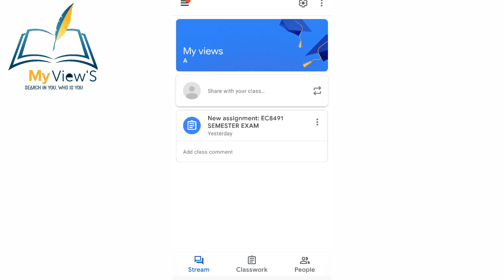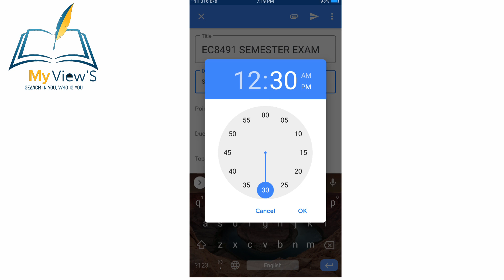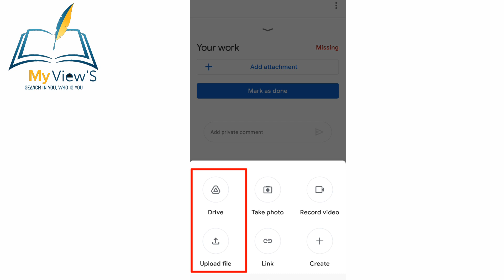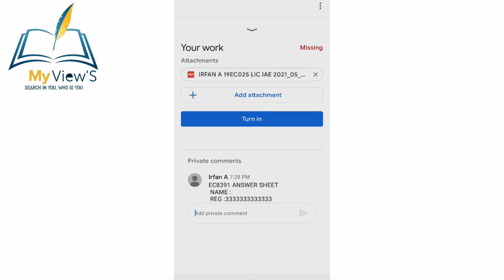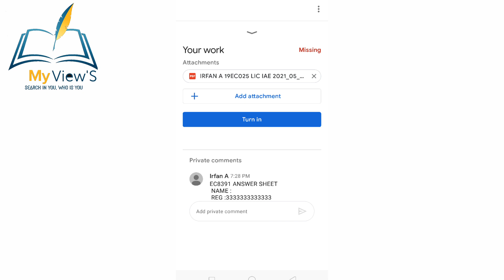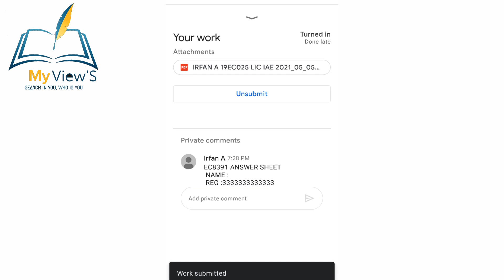HOW TO UPLOAD YOUR EXAM👍 PAPERS 💯 |ANNA UNIVERSITY LATEST NEWS TODAY👍| Good class room pdf upload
. Tq.